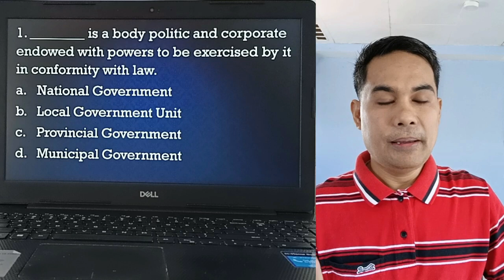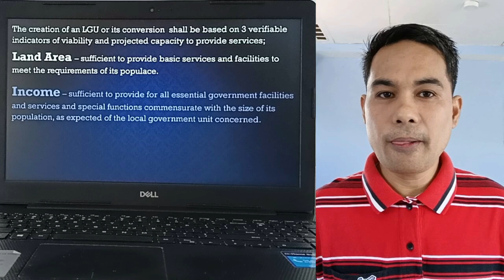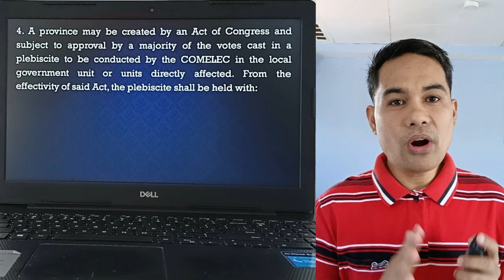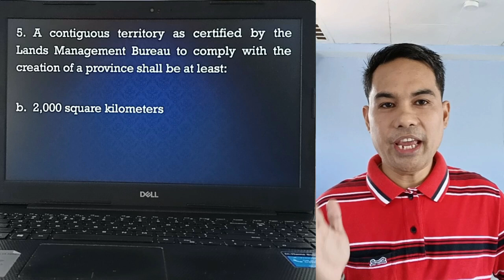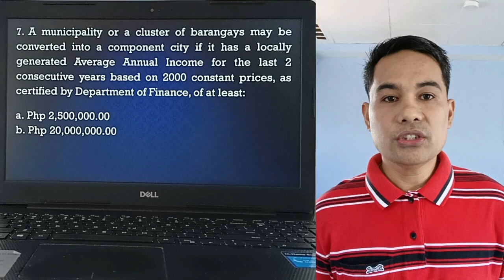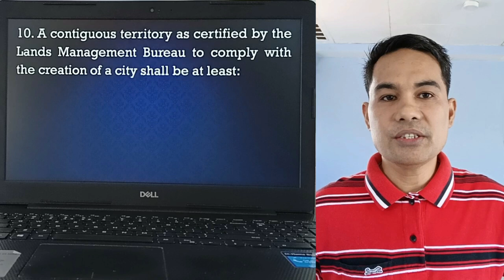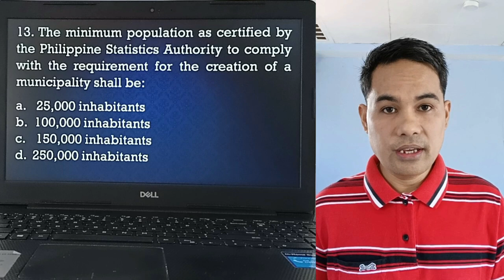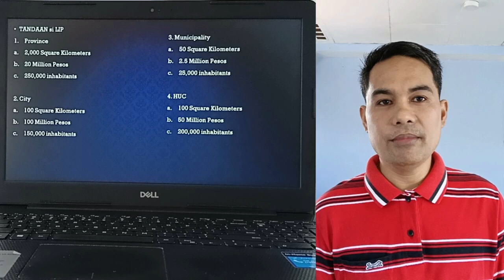BCLTE REVIEW NO. 1 I BASIC COMPETENCY ON LOCAL TREASURY EXAM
Fiscal Organization of Local Governments and the Local Treasurer